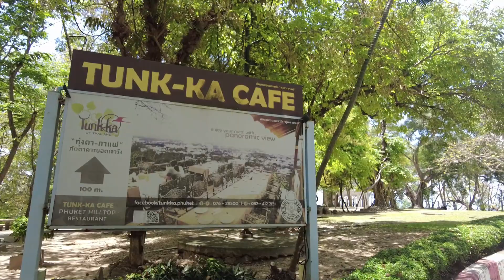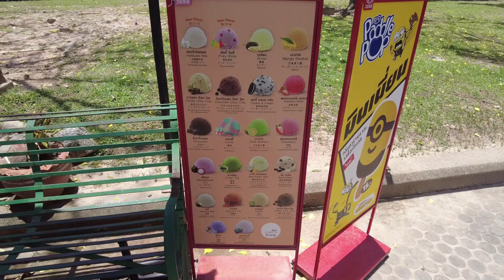푸켓 카오랑힐 뷰포인트 Phuket Khao Rang Hill Viewpoint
카오랑힐 뷰포인트는 이름에서 알수 있듯이 산정상에 위치한 뷰포인트로 푸켓타운 전망을 가지고 있습니다. 푸켓현지인들이 사는 지역을 시원스럽게 볼 수 있습니다. 정상에는 야생원숭이들을 볼 수 있고 인기 카페인 카오랑 시브리즈, 퉁카카페가 있습니다. 전망대 주변에는 주차장, 미니마트, 화장실이 있습니다.